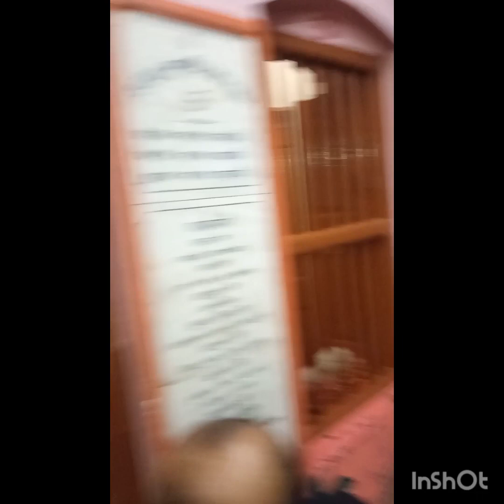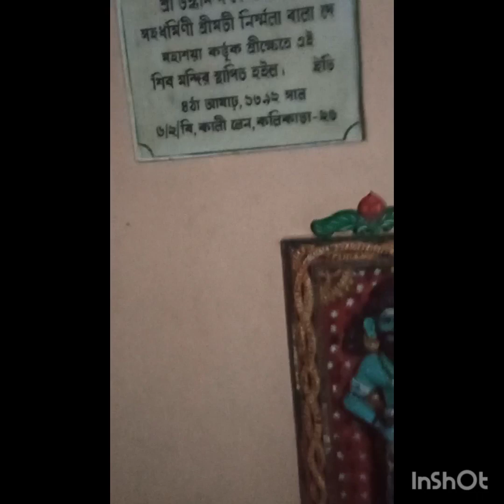puri vlog 2 😀😀